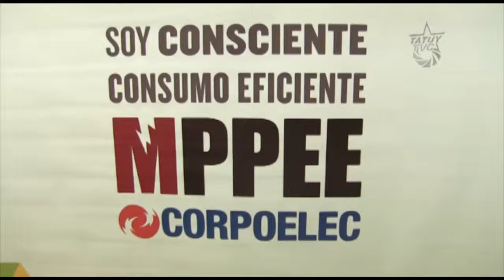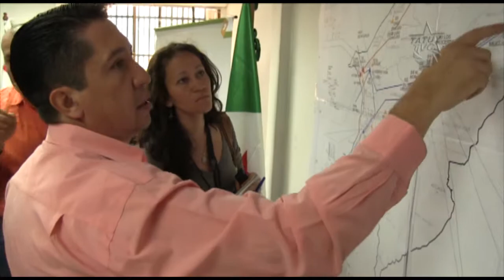Sabotaje Eléctrico en Canagua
El Ing. Daniel Torres, Sub-comisionado de CORPOELEC en el Edo. Mérida, ofreció declaraciones acerca del acto de sabotaje del servicio eléctrico, que sufrió  la población de Canagua y Aricagua desde el día sábado en horas de la madrugada. A la fecha, las autoridades pertinentes se encuentran trabajando en la sustitución del transformador afectado y se espera que para el día viernes ya se restablezca el servicio en la zona.